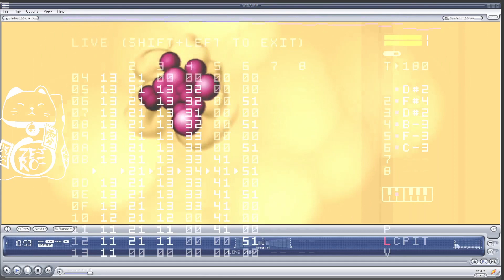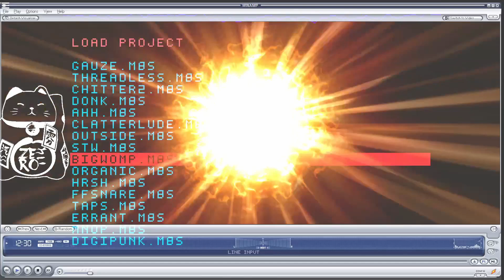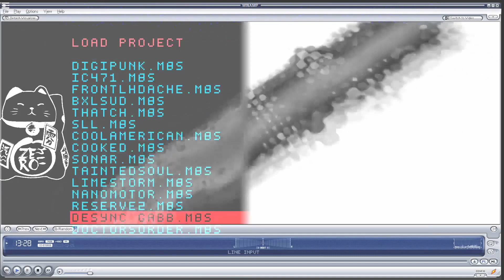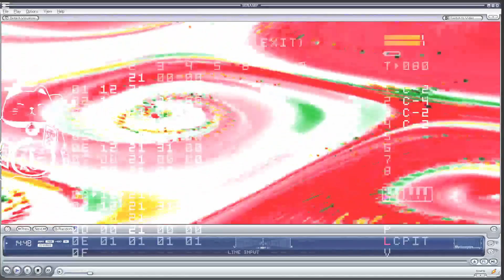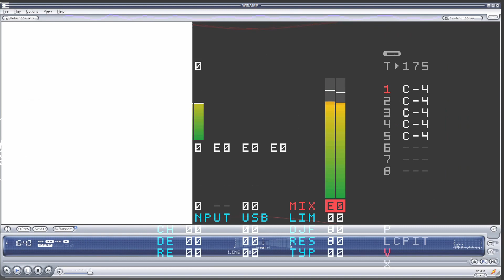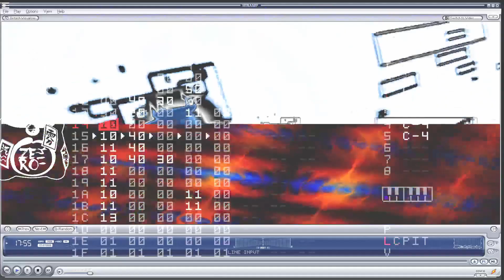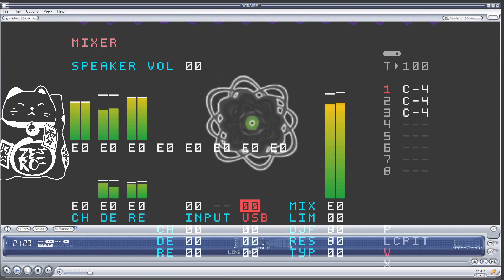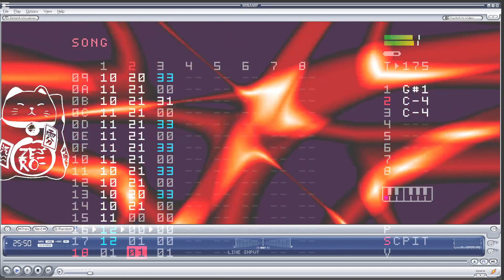Zer0 れい, Live at SkyLive '23, Online, 09/06/2023.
Liveset recorded in one take, audio straight from Dirtywave M8. Visuals are the Dirtywave M8 screen overlayed on the Winamp visualiser reacting to the audio input.
All unreleased/upcoming tracks.